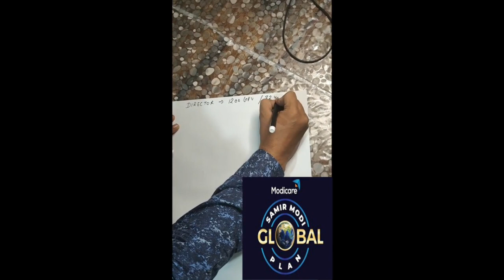बस एक महीने में करे Modicare director Qualified | Power of Modicare 300 GPV | modicare new plan 2022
बस एक महीने में करे Modicare director Qualified | Power of Modicare 300 GPV | modicare new plan 2022 | Call to join modicare 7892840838

About this Channel:
JaiHind VandeMatram